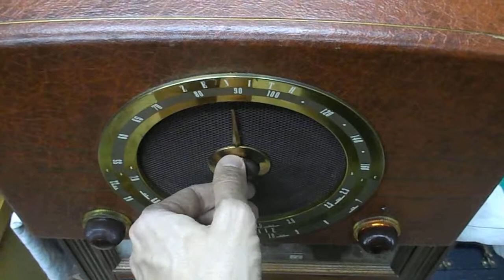radio zenith tocadiscos